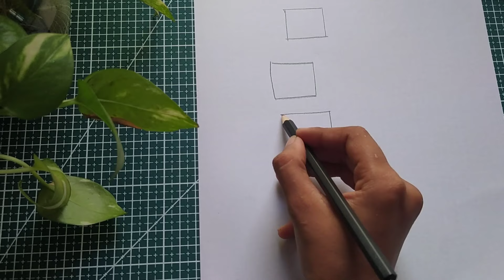pencil drawing course for beginners || Class 1 || one million shades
one million shades, pencil drawing course, pencil drawing course for beginners, pencil drawing, easy pencil drawing class, drawing class, vaccation course, vaccation drawing course